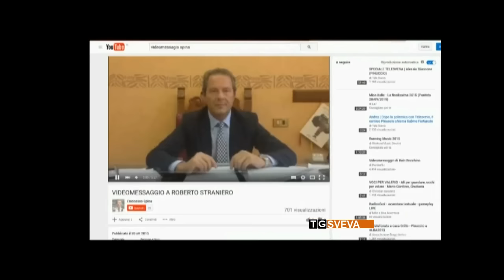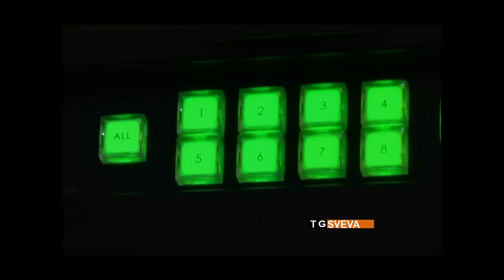Straniero su videomessaggio Spina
Con un videomessaggio colmo di mistificazioni, il sindaco di Bisceglie Spina ha replicato ai nostri servizi. Le precisazioni di Roberto Straniero.